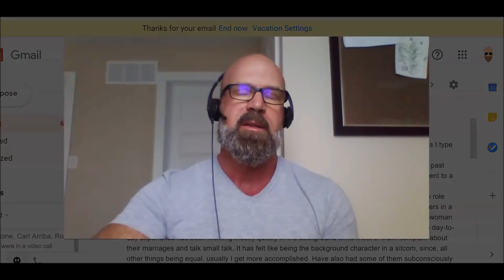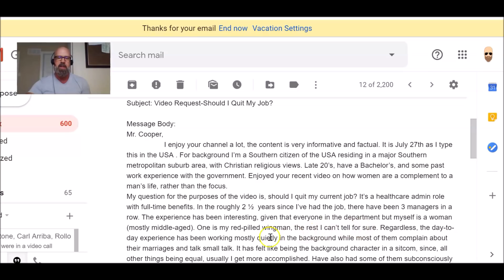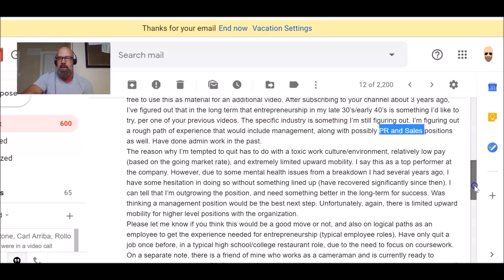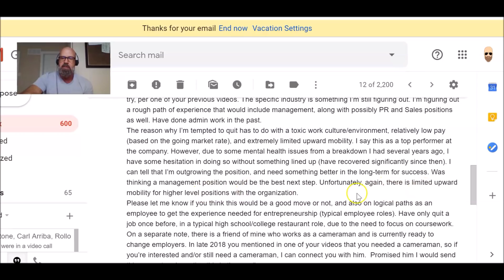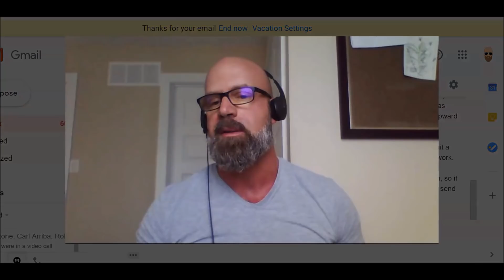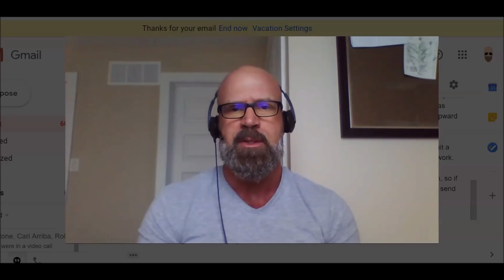Thinking of Quitting Your Job? - WATCH THIS FIRST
Took a request from a man considering leaving a job he is finding very draining and exhausting.

You will get direct access to me and:

1) In depth private videos to help men master, self-care, money, biz and inter-sexual dynamics
2) Access a secret Facebook community of 300+ men working on themselves
3) Join private monthly live Q&A Google hangout sessions with me

EVENTS

TBA

CRYPTOCURRENCY

TIP JARS

BTC address:
1L1AUHgPeEWXr5AeG6eStRpHsa93FBSNuk